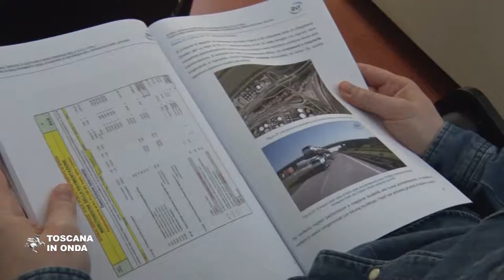FI PI LI 26 milioni per migliorare la sicurezza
La Regione interviene con un piano di interventi straordinari che si somma all'ordinaria manutenzione e ad altri investimenti. La notizia